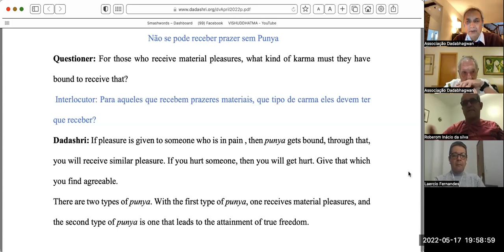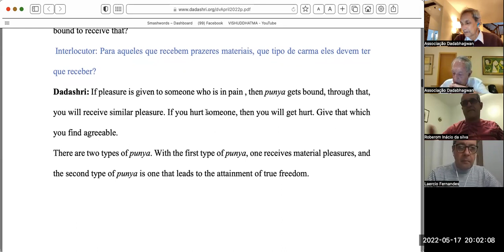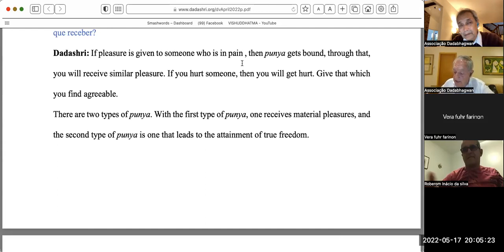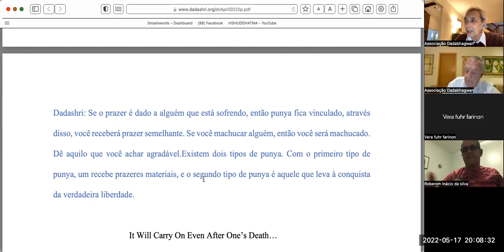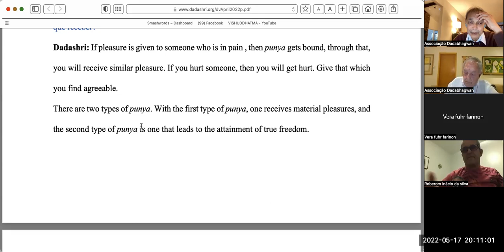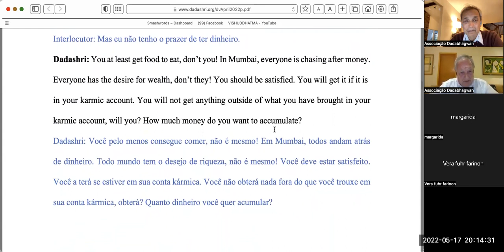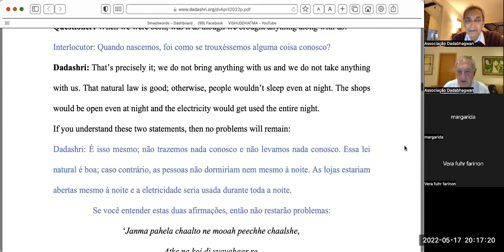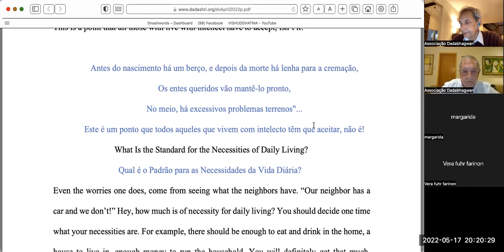Gnani Purush Dadashri: Akram Vignan Brazil: Money 5: Dadavani April 2022: May 17 2022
Tony Santana and Shuddha share the 5th Session of the Dadavani-Speech of Dadashri- about money and its  role in kashaya, pain, sin effects and causes ,in life.

One Cannot Receive Pleasure Without Punya
Não se pode receber prazer sem Punya
Questioner: For those who receive material pleasures, what kind of karma must they have bound to receive that?
Interlocutor: Para aqueles que recebem prazeres materiais, que tipo de carma eles devem ter que receber?